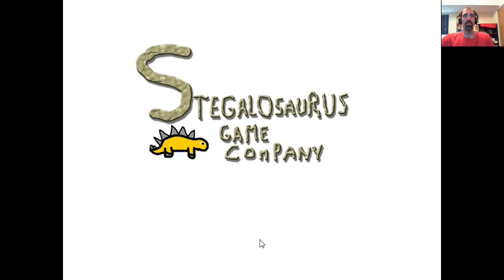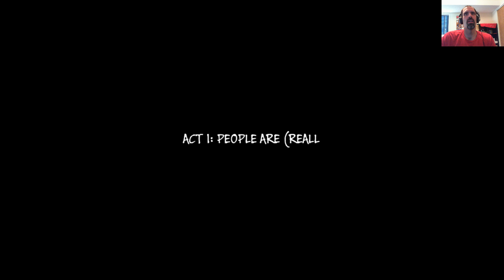Steam Cleaning - Army of Tentacles: (Not) A Cthulhu Dating Sim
This visual novel features a new take on the old gods.  Play as Perry the currently human protagonist as they raise armies and take on battles of wits.

The writing is easily the best part of the game but it's pulled down by the heavy inconsistencies of the voice acting, gameplay mechanics and overall polish.  As long as players can navigate the bumpy road that this game is there are quite a few laughs to get out of the experience.